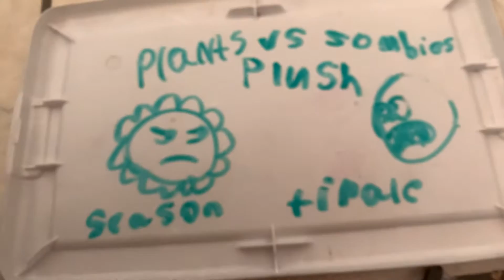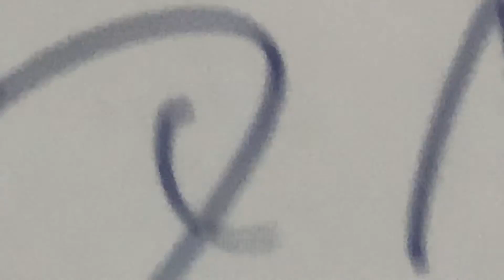Plz plush season 1 finale